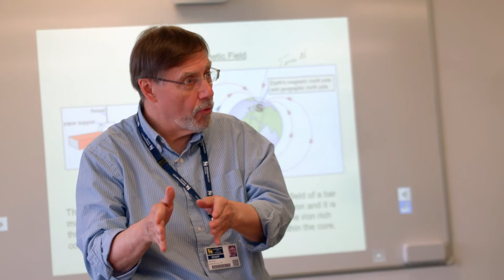Becoming a Secondary Physics teacher - PGCEs at Birmingham City University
Thinking about a career in teaching and wondering if its for you? Leanne shows you what its really like to be a Secondary Physics teacher and study a PGCE in Secondary Education at Birmingham City University.